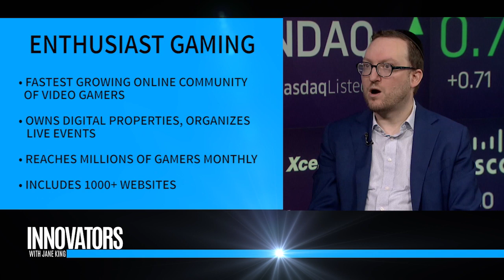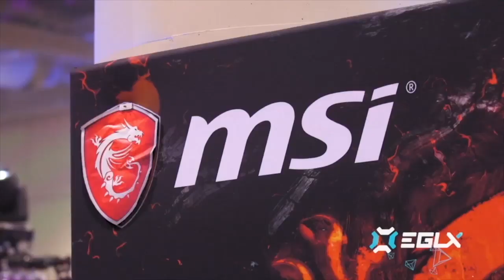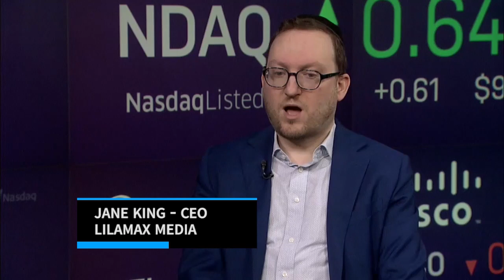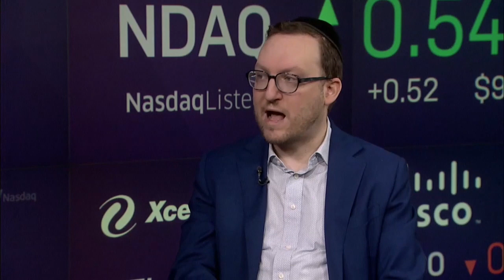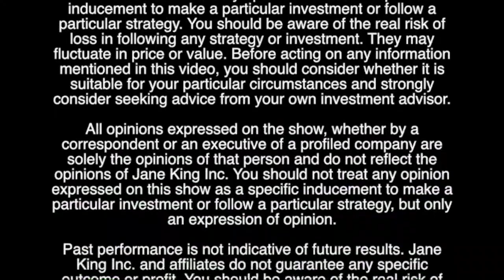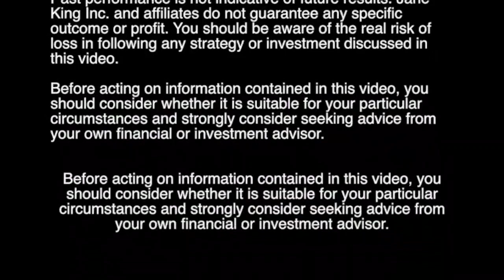Enthusiast Gaming | Uniting Gaming Communities | Menashe Kestenbaum - President | Innovators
[Nasdaq MarketSite] Jane King interviews Menashe Kestenbaum, the President & Founder of Enthusiast Gaming.

Building the largest network of communities for gaming and esports fans.
Enthusiast Gaming is the largest gaming network in the U.S., and globally reach over 200 million gamers monthly.

We are committed to building gaming communities of like-minded fans, providing sources of trusted gaming information, and producing engaging advertising experiences. We are here to help bring gaming into the future.

Built by gamers, for gamers.